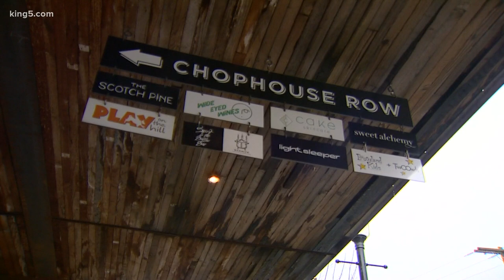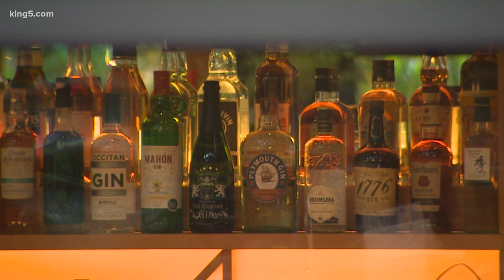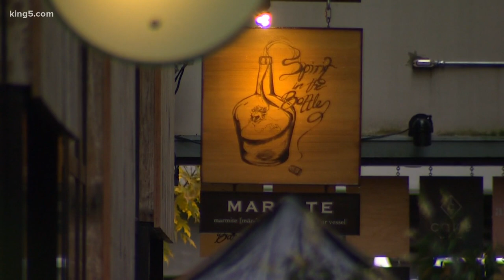Inslee extends coronavirus restrictions to Jan. 11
Gov. Jay Inslee extended the state's COVID-19 restrictions until Jan. 11. The ban, set in place due to the rise in COVID-19 cases, was set to expire on Jan. 4.